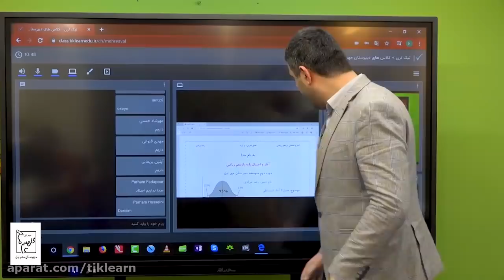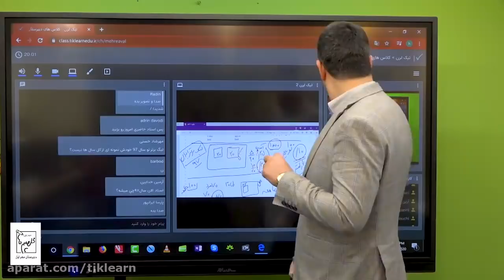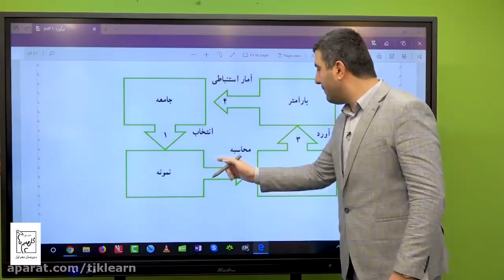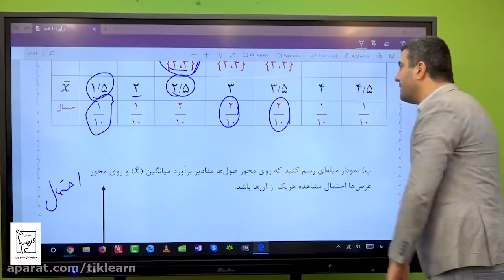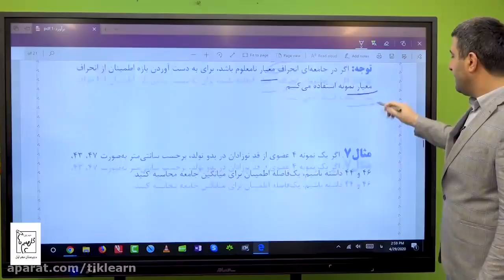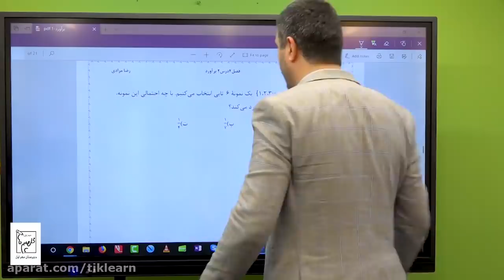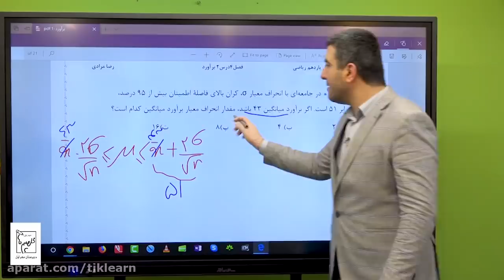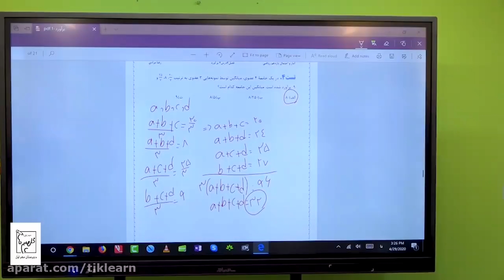Master Moradi online class in statistics and probability - last chapter - first of October